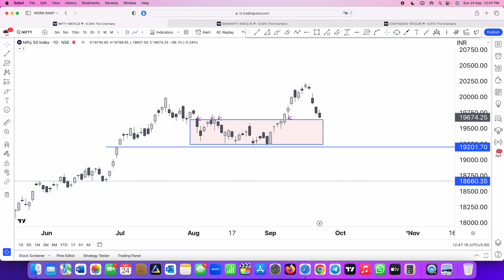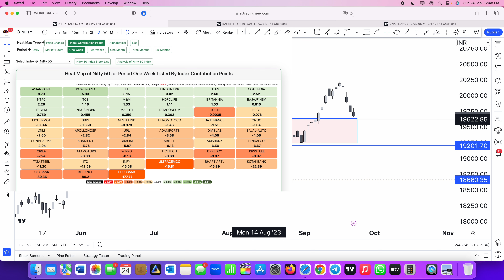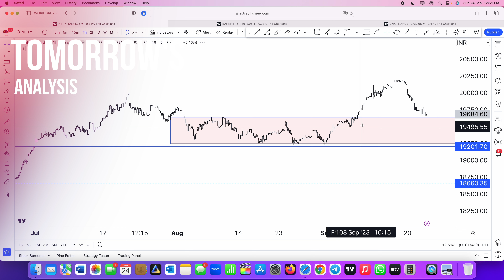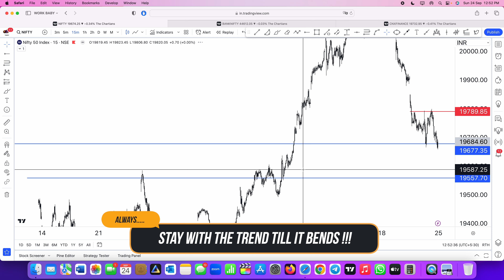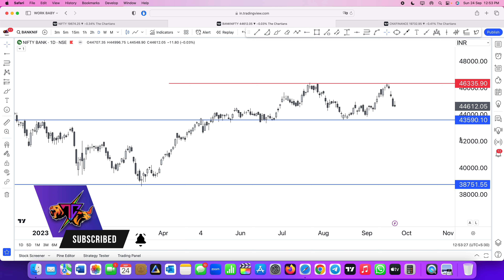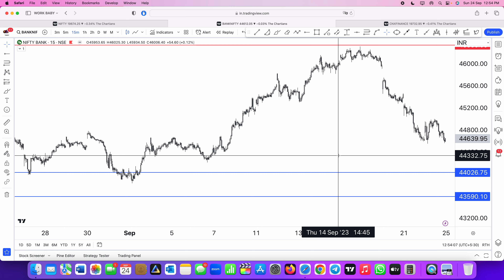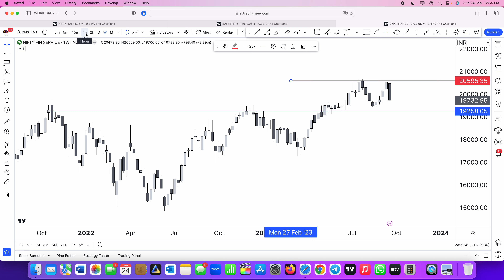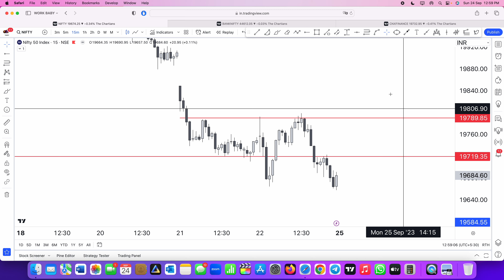Nifty, Banknifty & Finnifty Analysis for 25th Sep 2023 | The Chartians | Ep : 218 (Eng Sub)